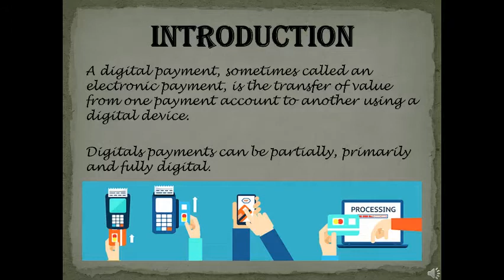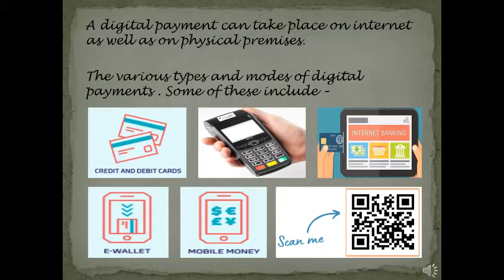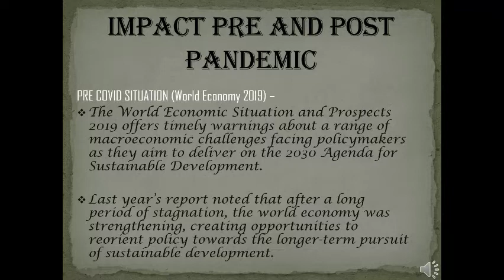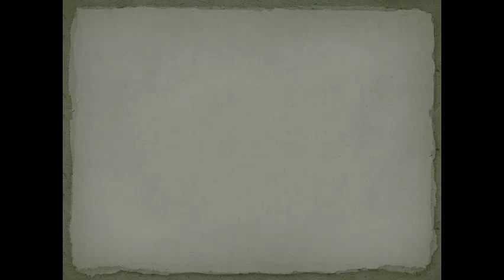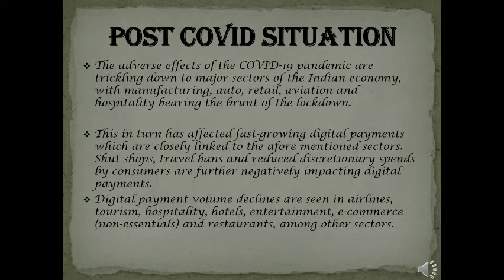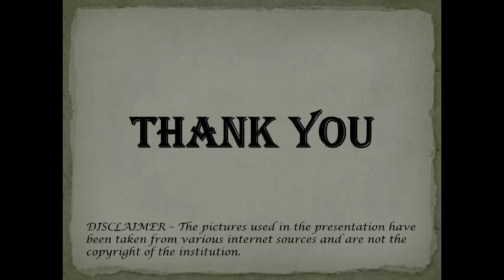Digital Payments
Digital payments have the potential to drive economic growth, expand economies, increase the number of jobs, and drive financial inclusion growth around the world, while at the same time, increasing security, reducing the shadow economy, and making payment easier for everyone and everywhere.